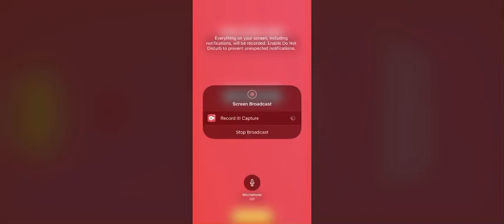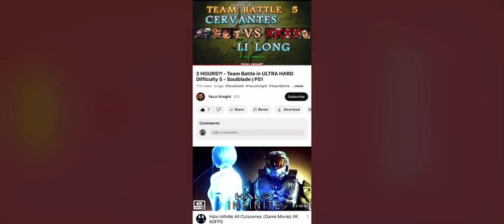What Will You Be Doing Later Today On This Friday?